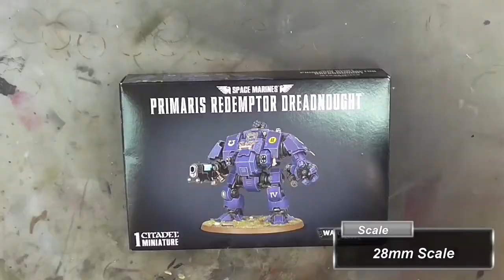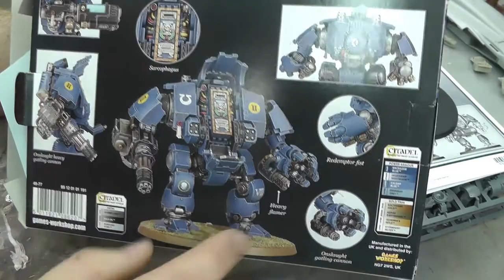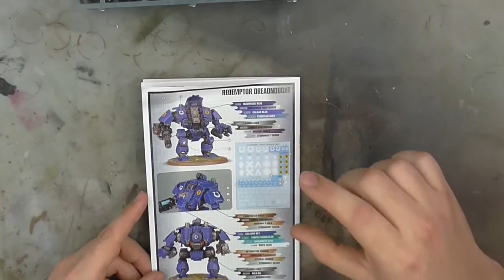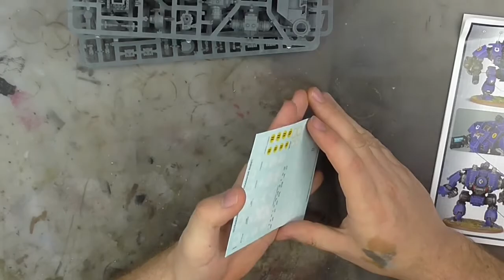Games workshop : Primaris Redemptor Dreadnought : Warhammer 40K : In Box Review